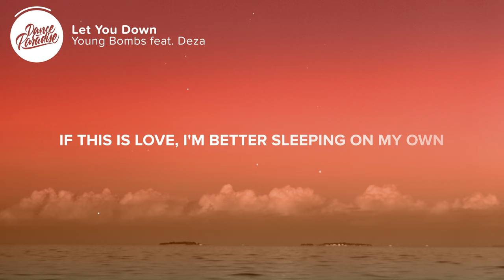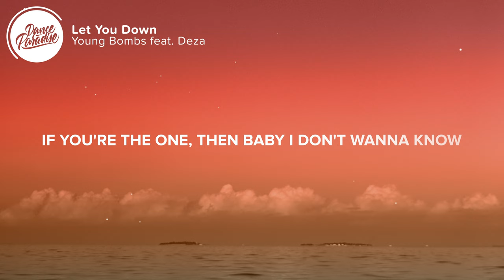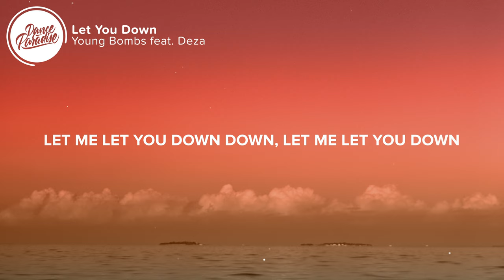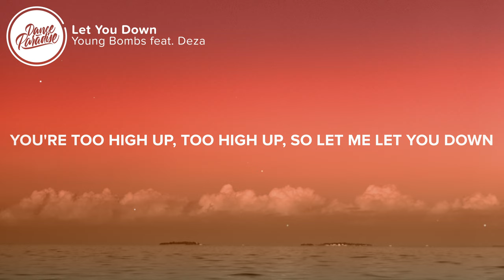Young Bombs - Let You Down (Lyrics) ft. Deza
⚡️ If you're the one. then baby I don't wanna know

🎤 Lyrics: Young Bombs - Let You Down (ft. Deza)

0:15 Verse 1
[Verse 1: Deza]
You talk back
Running ‘round in circles
So I call it
No I dont deserve this
Cuz you been out late
Say you with your friends you fucking liar
Playin’ with fire, well..

0:31 Chorus
[Chorus: Deza]
If this is love
I’m better sleeping on my own
if you’re the one
Then baby I don’t wanna know
Yeah it’s time to take a bow
It’s funny that you think i’ll come around
Let me let you down

0:49 Post-Chorus
[Post-Chorus: Deza]
Let me let you down down, let me let you down
Let me let you down down, let me let you
You’re too high up off the ground

1:17 Verse 2
[Verse 2: Deza]
Way you begging gonna say u miss me
It’s pathetic, saw u with ‘em last week
Well, I’m sorry that I treated u so fucking precious
Wasted my breath, yeah

1:32 Chorus
[Chorus: Deza]
So let me let you down

1:48 Post-Chorus
[Post-Chorus: Deza]
Let me let you, oh, let me let you down down
let me let you, you’re too high up off the ground
let me let you, let me let you dow down
Let me let you, let me let you down

2:21 Post-Chorus
[Post-Chorus: Deza]
You’re too high up off the…
Ground
(Let me let you, let me let you down down
Let me let you)

2:50 Outro
[Outro: Deza]
You’re too high up, too high up, too high up too high
You’re too high up, too high up

👨‍💻 If you like "Young Bombs - Let You Down (Lyrics) ft. Deza" check out these other tracks:

Picture credit
📷 Dmitry Alekseev

👩‍💻 Share Young Bombs - Let You Down (Lyrics) ft. Deza with your friends!